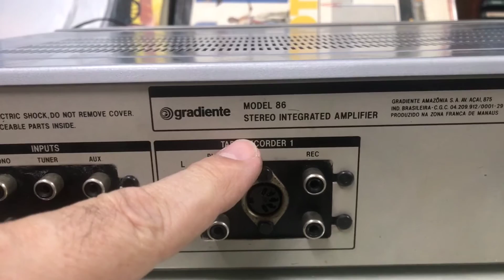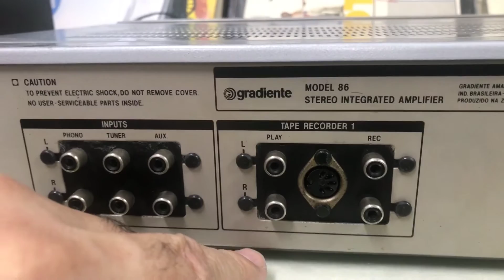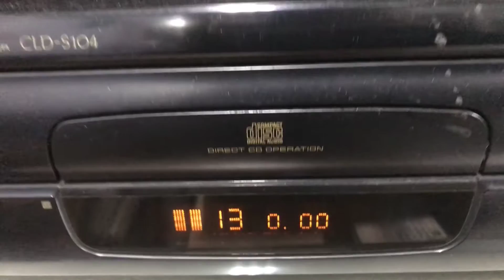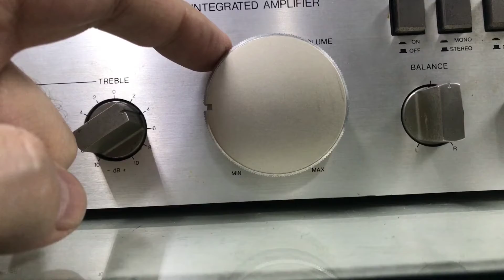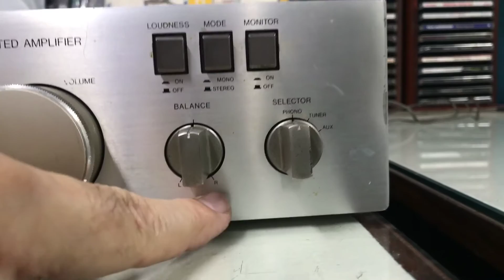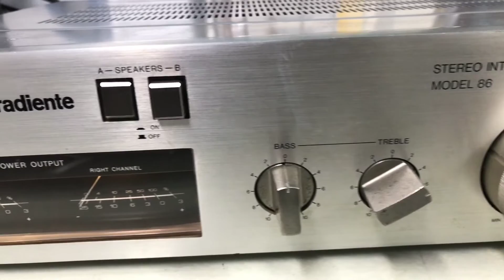O Rei do Som - Amplificador Gradiente Model-86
Amplificador Gradiente Model-86